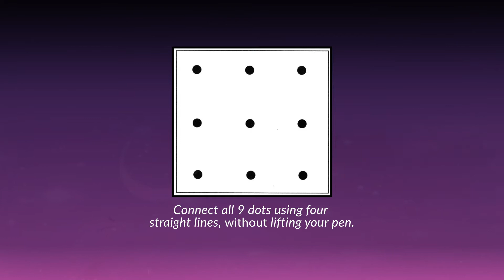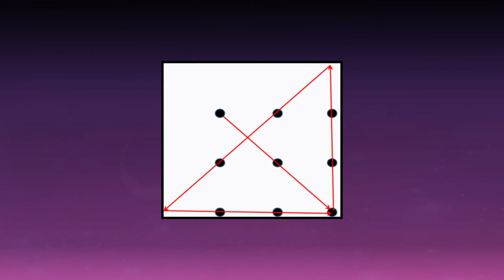Doors of Opportunity with Niurka : The Science of Achieving Big Goals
Doors of Opportunity – There are doors of opportunity surrounding you right here and right now in every area of your life.

What happens is that sometimes people don't see them because they are stuck in a particular mindset.

How would you like to become even more aware of the infinite opportunities that are surrounding you right now?

Well get excited because…

I have something new and exciting coming up that I can't wait to share with you!!!

It's a super awesome new gift that will empower you to connect the dots in your life at a level of excellence; and, it will inspire you to open doors of opportunity.